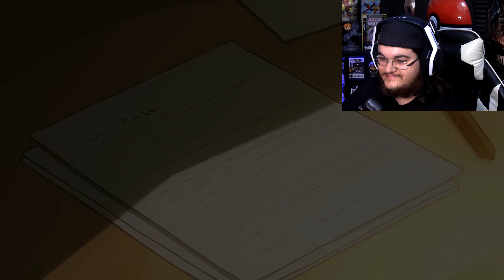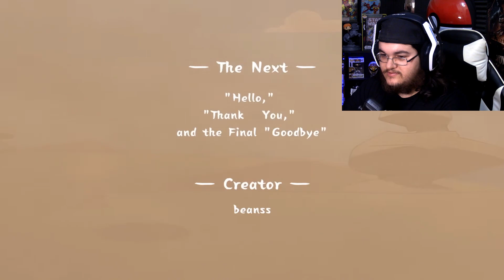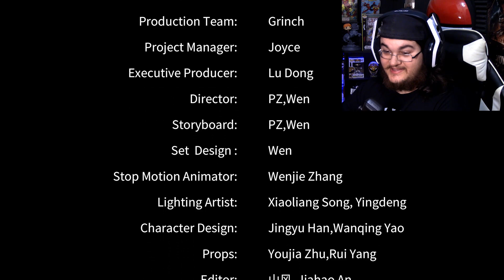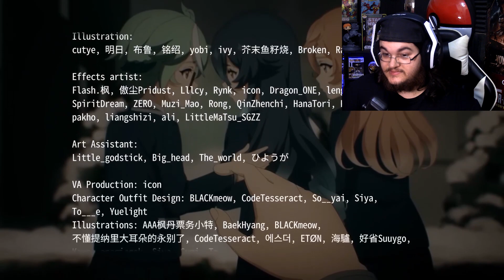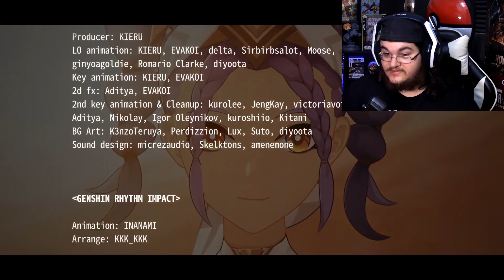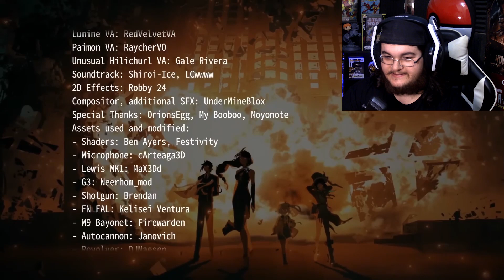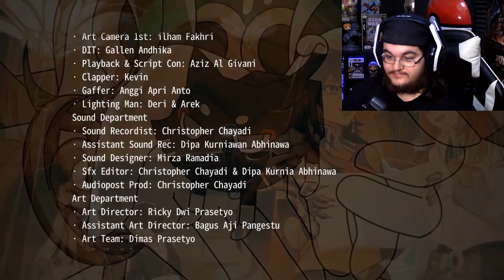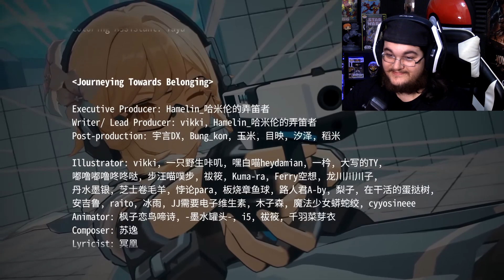NEW PLAYER Reacts to HoYoFair Genshin Impact Fan Art "Cyber Odyssey: The Data Abyss" Part 2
Hey guys! This is part two my reaction to the Genshin Impact Fan Art Special Program "Cyber Odyssey: The Data Abyss"! The Genshin Impact fan art was amazing! Hope you all enjoy!

Gameplay Channel: @formattedplays9259